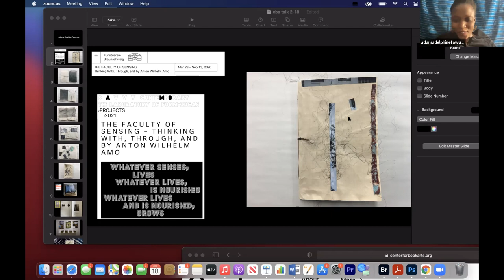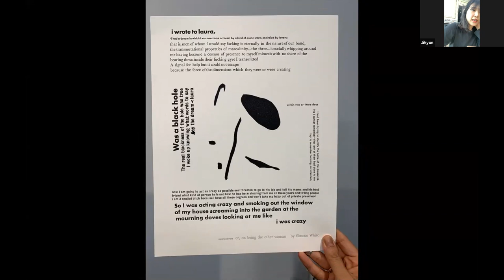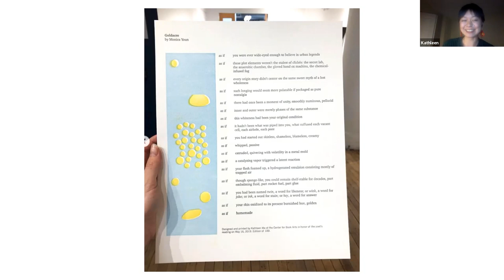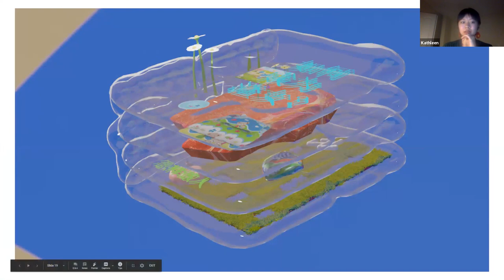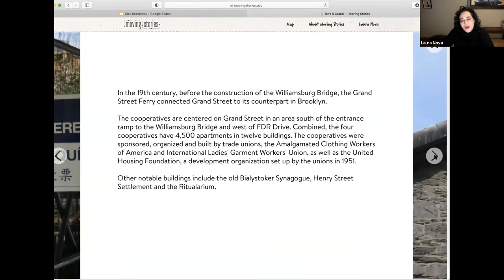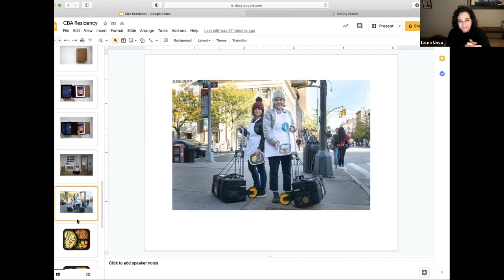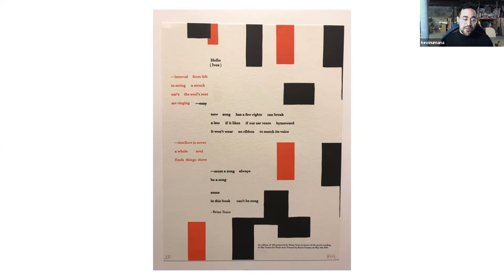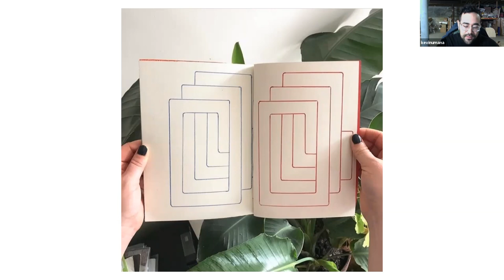New Book Art: Discussion with the 2019 Workspace Residents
Hear from Adama Delphine Fawundu, Jihyun Hong, Kathleen Ma, Laura Nova, & Kevin Umana.

Adama Delphine Fawundu is photographer and visual artist born in Brooklyn, NY to parents from Sierra Leone and Equatorial Guinea, West Africa. She received her MFA from Columbia University School of the Arts. Her art explores the strength of African and Black diaspora culture and identities that continue to evolve despite the social violence of the transatlantic slave trade and colonialism. Fawundu is a co-founder and author of the book and movement, MFON: Women Photographers of the African Diaspora. Her awards include the Rema Hort Mann Emerging Artist Award, New York Foundation for the Arts Photography Grant, and the Brooklyn Arts Council Grant. Fawundu’s works can be found in private and public collections such as the Brooklyn Museum of Art, The Brooklyn Historical Society, The Norton Museum of Art, Corridor Art Gallery, The Museum of Contemporary Art at the University of São Paulo, Brazil, and David C. Driskell Center, For the Study of Visual Culture of African Americans and the African Diaspora, University of Maryland.

Born in Seoul, Korea in 1985, Jihyun Hong presently lives and works in New York City. She received a BFA from School of Visual Arts and an MFA from the Rinehart School of Sculpture at the Maryland Institute College of Art. Her works have appeared in various solo and group exhibitions including “$1.99 cat, green Wendy” at Ortega y Gasset Projects in Brooklyn, “Apparitions” at FJORD in Philadelphia and “Beyond Boundaries” at Korean Cultural Center of New York, and she has been published by Hyperallergic and ARTFCITY. Jihyun has been an artist-inresidence at Yaddo and The Wassaic Project and gained a fellowship at Vermont Studio Center and at The Center for Book Arts (NYC).

Kathleen Ma (b. 1996) is a Queens-based artist and writer. She works in a wide range of media, including photography, video, graphic design, writing, collage, and zines.

Laura Nova generates site-specific action-oriented projects which invite participatory energies of neighbors and strangers alike, particularly within the urban landscapes of older adult and migrant communities. Recent commissions have included multi-year social engagement projects such as “Silver Sirens,” an older adult cheerleading squad championing healthcare, gender equity, and anti-ageism; “Moving Stories,” a senior citizen-led, storytelling-walking tour which revealed personal and geographic narratives, while exercising and expanding communal connection; and “The Crescendo Project” which used RFID technology to create an automated praise-singing machine for disabled athletes during a New York Road Runner race. In tandem with Dances For A Variable Population, Nova transformed residents and dancers alike into a moving company for the “LES Citizens Parade.” Nova has shown her work at national and international venues, including the New Museum’s IdeasCity Festival, the River To River Festival, the Brooklyn Museum, the Metropolitan Museum of Art, Real Art Ways, Substation Gallery in Johannesburg, South Africa and the National Arts Center in Tokyo, Japan. Laura Nova is an Associate Professor of Creative Arts and Technology at Bloomfield College and the NYC Cultural Affairs Public Artist in Residence with the Department for the Aging.

Kevin Umaña (born 1989 in Los Angeles, CA) lives and works in Brooklyn, NY. Umaña received a B.F.A. from San Francisco State University with a degree in Printmaking. He is a 2018/19 Center For Book Arts artist in residence awardee has exhibited nationally and internationally with Joshua Liner Gallery,NY, 80WSE Gallery, NY, SIM Gallery,Reykjavik, Koppel Project Hive,London, In Live, Taipei City, Bass & Reiner, SF and in 2018 completed a residency through the Sím Residency in Reykjavik, Iceland and Plop Residency in London, England. He’s collaborated with Condé Nast, Wired Magazine, London College of Music and Slowdown Studio and in 2017 created a permanent installation at the United Nations Headquarters in New York City